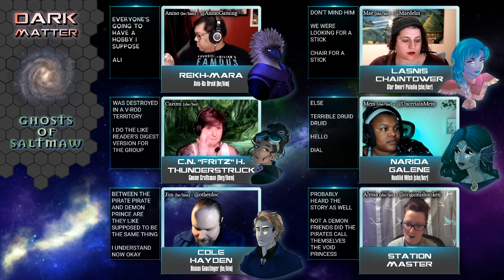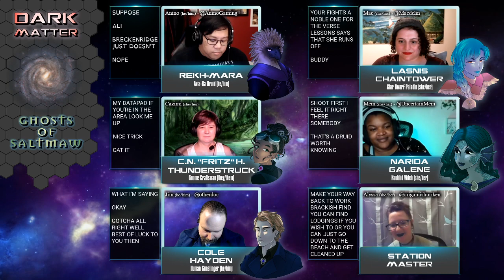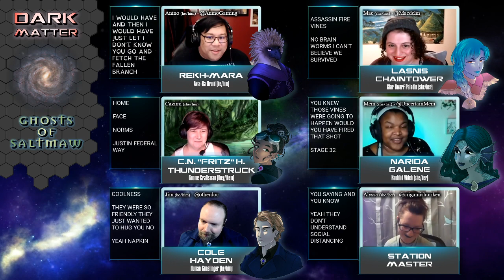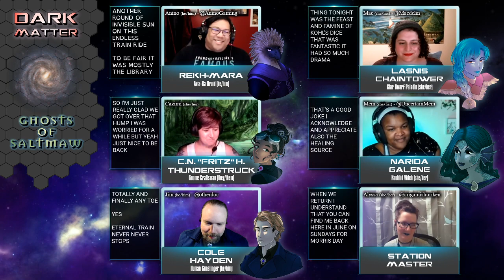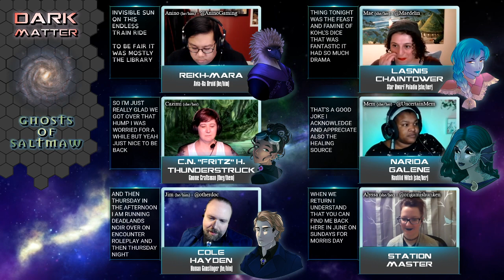Dark Matter: Ghosts of Saltmaw Ep 14 - The Cursed Tree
Players: Anino (@AninoGaming), Cazimi, Mae (@Maedelin), Mem (@UncertainMem) & Jim (@otherdoc)
Station Master: Alyssa (@origamishuriken)

Dark Matter by Mage Hand Press.
Saltmarsh created by Dave J. Browne & Don Turnbull.

Music | "Gravity" and "Nostromo" by Tabletop Audio. "Mint Condition" by Alexander Nakarada "U R Here" by Alyssa Audet.